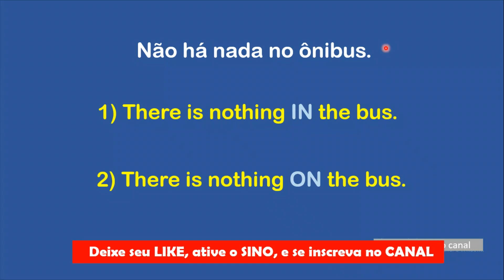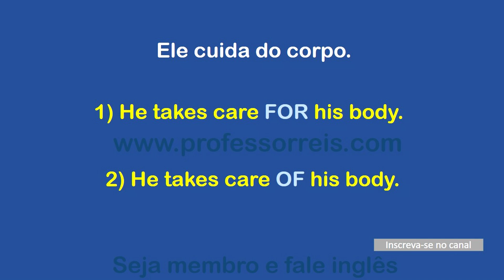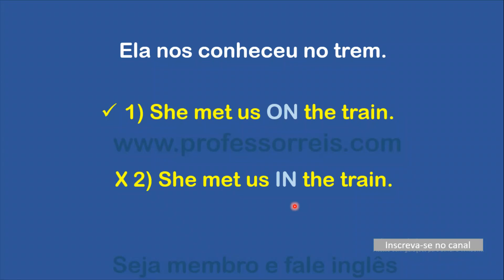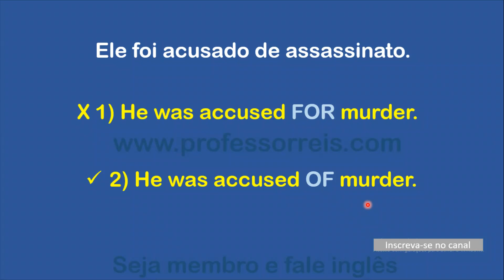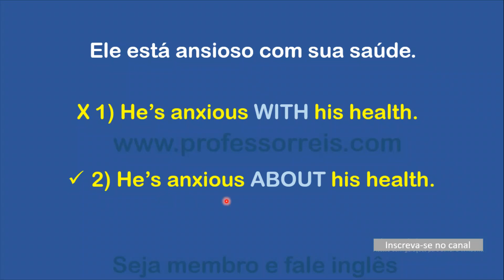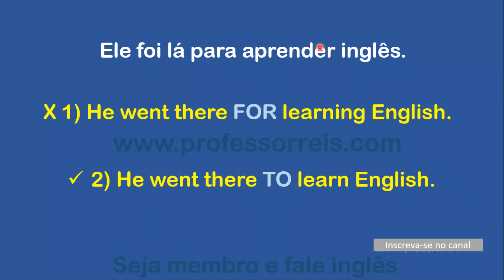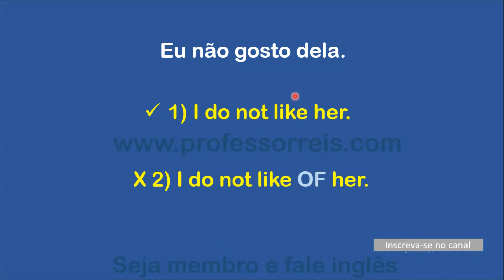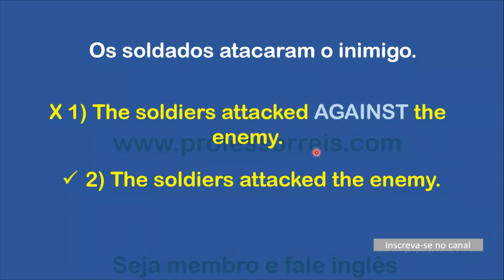AS FRASES COMUNS EM INGLÊS QUE ERRAMOS [com preposição]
Aprenda preposição em inglês com frases. Aula de inglês para você memorizar uso das preposições em inglês. Com essas frases você vai dominar as preposições em inglês. Esse teste vai mostrar onde você precisa melhorar. Com esse teste você vai descobrir o que sabe e o que precisa saber com muitas situações frasais que envolvem preposição. Aula prática sobre preposição em inglês. As frases comuns em inglês que erramos. Frases em inglês com preposição que erramos. Aula de inglês para iniciantes sobre preposição.